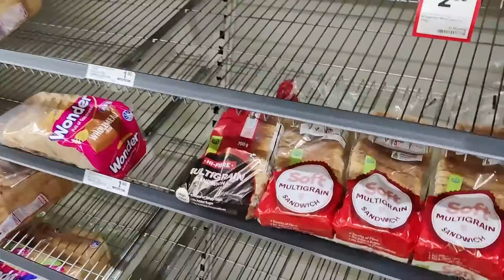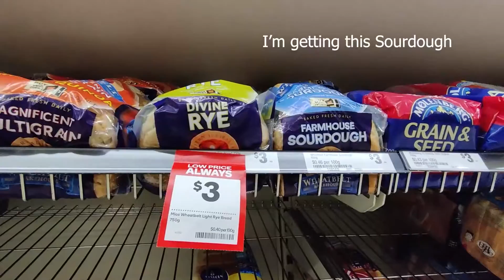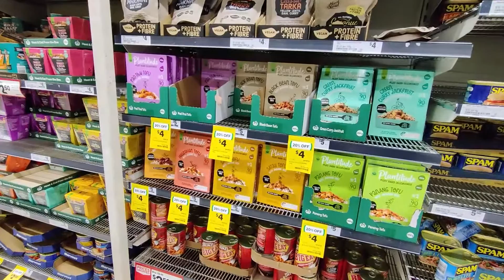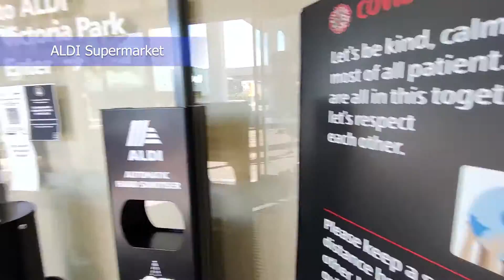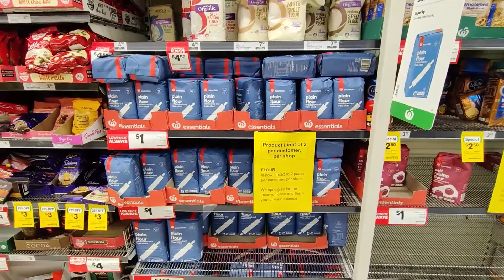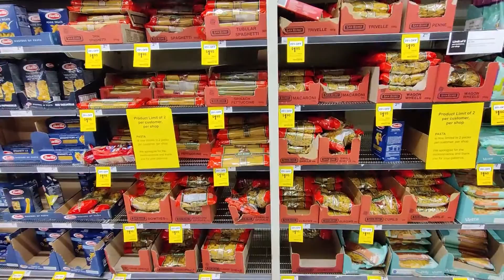Why you shouldn't panic buy (Tour of Woolworths, Spud Shed, Aldi) | Perth, Australia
On Sunday afternoon the 31st January 2021, an announcement has been made to lock down Perth area for 5 days.
First part of the video shows clips of people panic buying within hours after the announcement made. Then the video follows with a tour of Woolworths, Spud Shed and Aldi shop on the following day, showing whether stocks are still on the shelves to buy..
Thanks guys, stay safe!

TIMESTAMPS:

00:00:03 Lock down announcement
00:00:29 People panic buying across Perth
00:01:19 Day 1 Lockdown, tour around Woolworths supermarket at Bentley Shopping Centre
00:20:13 Day 1 Lockdown, tour around Spud Shed at Bentley Shopping Centre
00:22:16 Day 1 Lockdown, tour around Aldi supermarket at Cannington
00:27:04 Day 3 Lockdown, Woolworths supermarket at Bentley Shopping Centre

I will post more new videos.